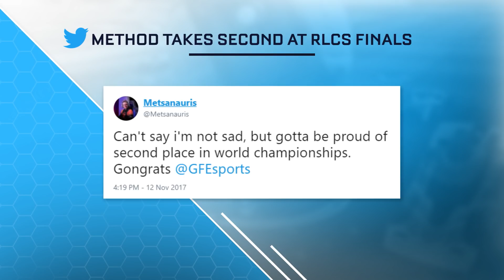RLCS Overtime Episode #32 11.22.17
Each RLCS season spans approximately three months and feature teams from all over North America, Europe and Oceania. The top-four teams in NA and EU and the top-two teams in OCE will be invited to compete at a live International Finals event for a shot at glory and their piece of the $300,000 prize pool!